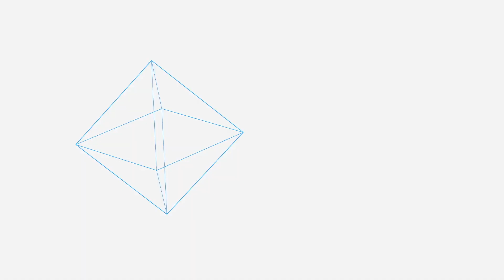Las tres inversiones de la cuaresma con Mateo Glez. Alonso SDB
En ‘Cruzando Fronteras’ entrevistamos al sacerdote salesiano y periodista Mateo González Alonso, profesor en el Colegio San José y animador del centro juvenil de Pizarrales, en Salamanca. Además, redactor de la revista Vida Nueva y colaborador de Cope.

Además de su trayectoria personal y pastoral, dialogamos sobre las tres inversiones hacia las que nos invita la cuaresma, de la mano del Papa Francisco: apertura hacia los demás, apertura a Dios y apertura hacia dentro. La clave fundamental es que la cuaresma mira a la Pascua.

Colaboran en este programa el joven Alberto Holgado, el periodista Rubén Cruz y el salesiano Sergio Oter.